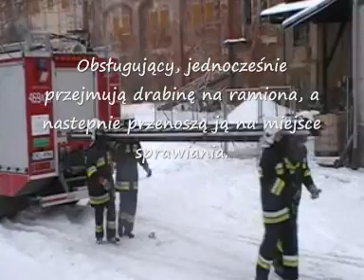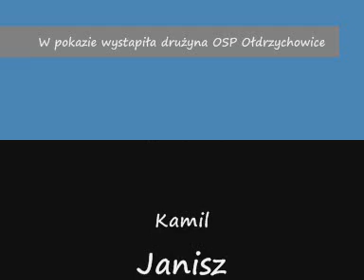Sprawianie drabiny D 10 W